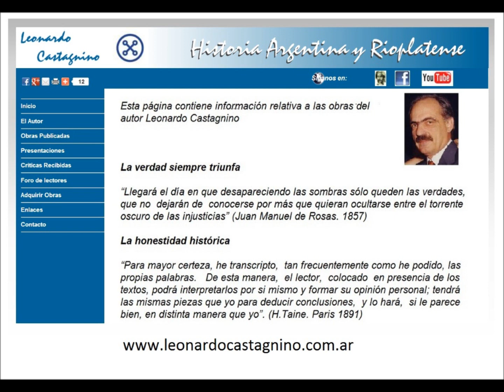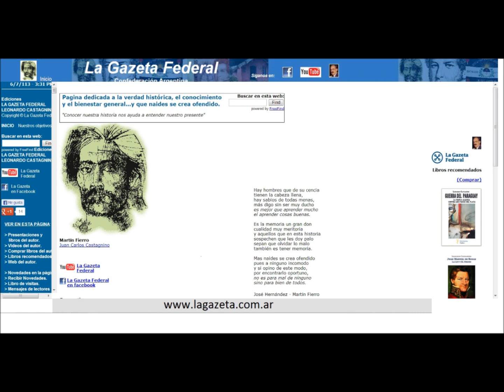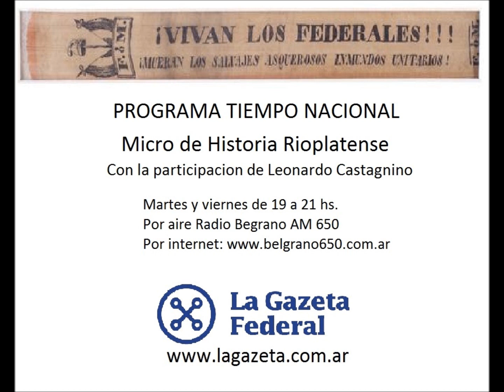SAN MARTIN ROSAS Y LOS INGLESES (Por Leonardo Castagnino)